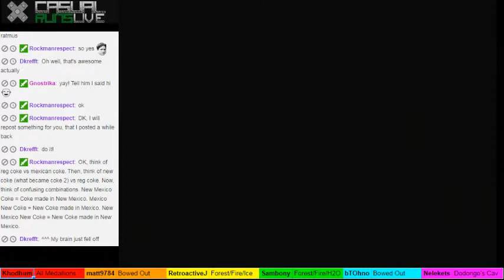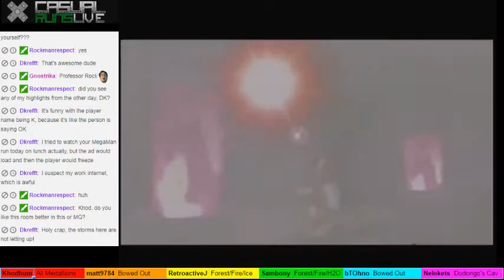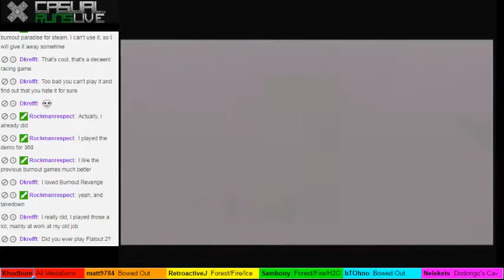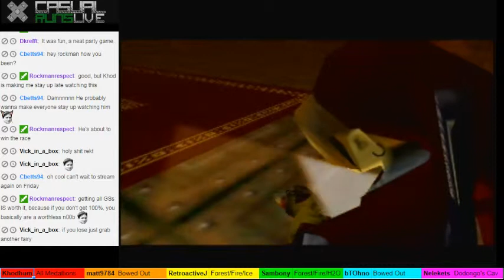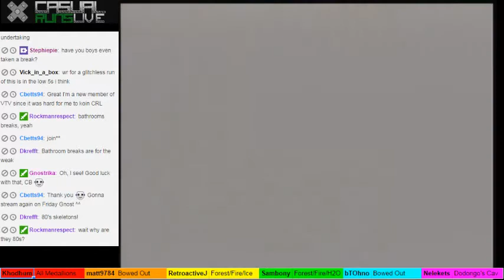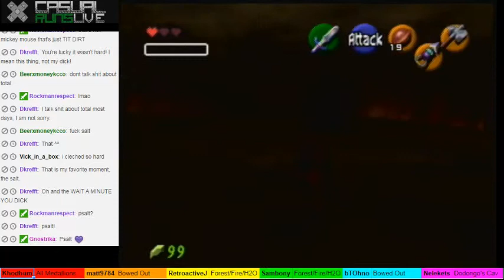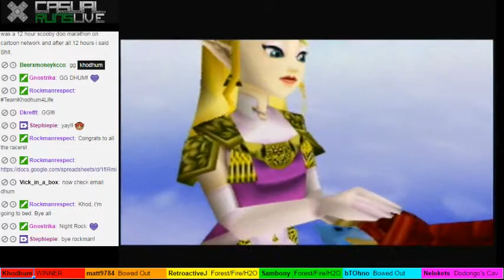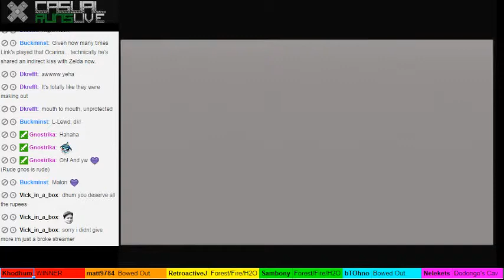CRL OoT 3-heart glitchless race! - 4 / 4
Featuring myself, Matt9784, Btohno, Nelekets, Sambony, and RetroactiveJ.